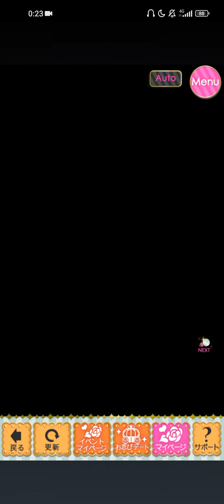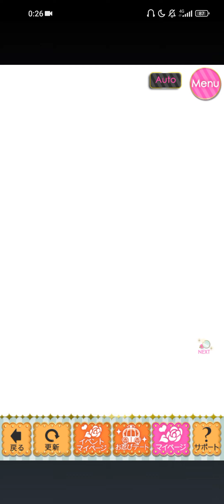鏡の中のプリンセス Love Palace(ミラプリLP) Faris Lassen ファリス＝ラッセン [恋を届けるラブレター]Last Story 🪞💌❣️